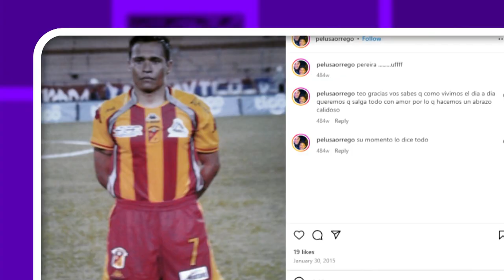¿Cómo fue la experiencia de "Pelusa" Orrego con el Tolima? - Otra parte de la historia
El ex futbolista "Pelusa" Orrego nos cuenta lo que vivió cuando llegó a jugar con el Tolima.

¡Conéctate con OtraParteDeLaHistoria!